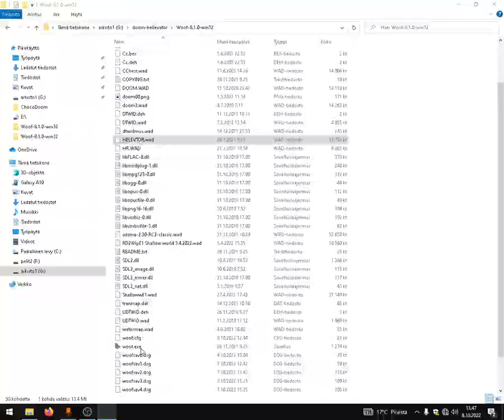Doom 2: Hellevator - MAP22 the Marbelous Floor - HNTR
Unfocused at start, but got going once got gathered.  Circular semi-symmetrical layouts are tricky :D  Doesn't look or play like a speedmap at all - highly polished visuals, trickery and gameplay.  Funny secret.

Ratings:
MAP22 the Marbelous Floor - G: A- / D: B-
MAP05 the Toxic Slime Floor - G: A- / D: C+
MAP01 the Lobby - G: A- / D: C+
MAP13 the Shivering Floor - G: A- / D: C
MAP06 the Surveillance Floor - G: A- / D: B-
MAP07 the Office Floor - G: A- / C
MAP15 the Restricted Floor - G: A- / D: B

MAP12 the Tech Testing Floor - G: B+ / D: B-
MAP11 the Isolation Floor - G: B+ / D: B
MAP20 the Molten Floor - G: B+ / D: B+
MAP10 the Splaetter Floor - G: B+ / D: B-
MAP08 the Criminal Floor - G: B+ / D: C+
MAP02 the Cafeteria Floor - G: B+ / D: C+
MAP19 the Sprawling Floor - G: B+ / D: B
MAP17 the Sewage Control Floor - G: B+ / D: B-
MAP16 the Temple Floor - G: B+ / D: B+
MAP21 the Custodian Floor - G: B+ / D: B+

MAP18 the Castle Floor - G: B / D: C
MAP04 the Archive Floor - G: B / D: C+
MAP09 the Dance Floor - G: B / D: B+

MAP03 the Greenhouse Floor - G: B- / D: B-

MAP14 the Chemical Production Floor - G: C+ / D: B+

(Maps rated A- and up are not in any particular order against each other, whilst those rated B+ and lower are in order of preference.)